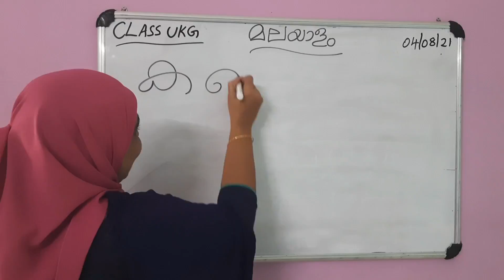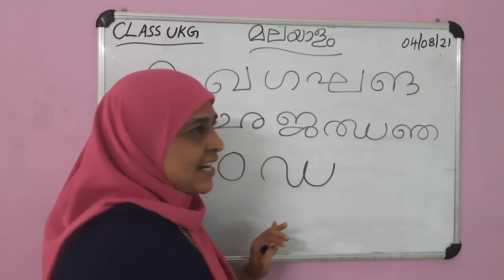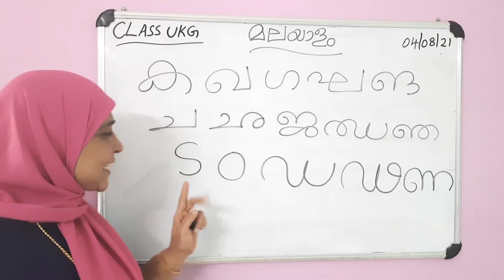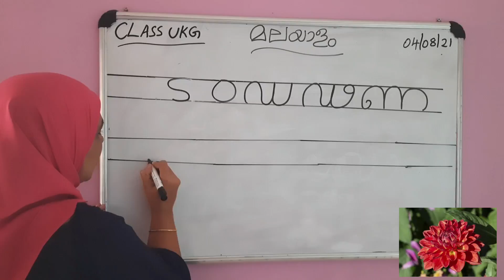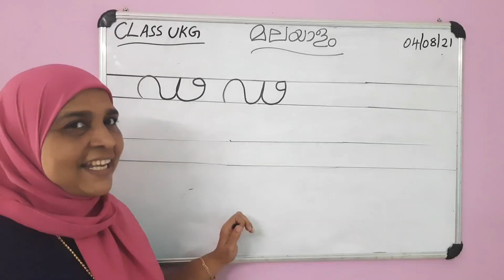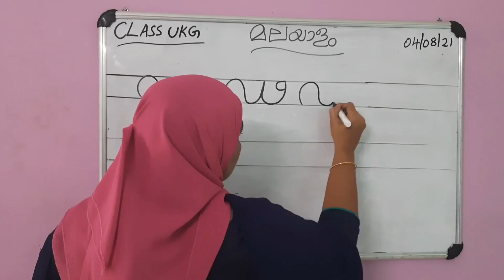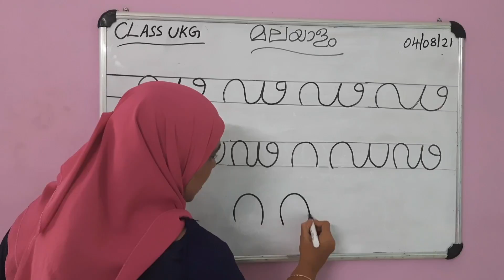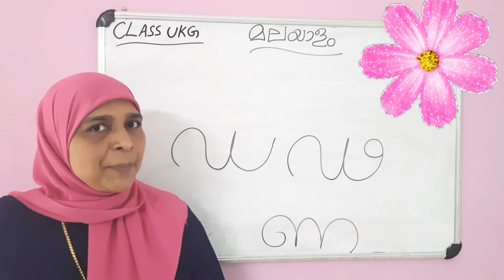UKG/Malayalam 3/4th July